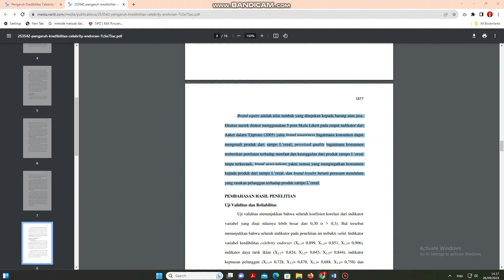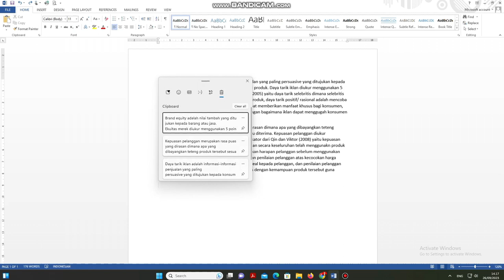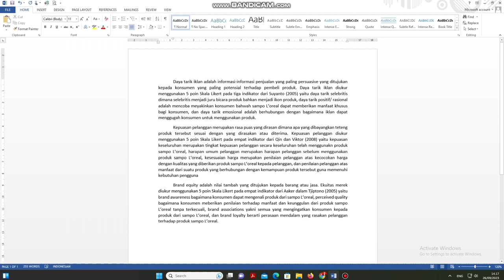Copy Paste Biar Nga Bolak Balik